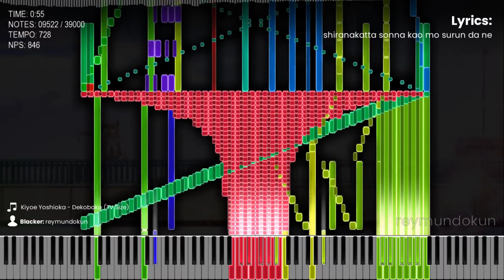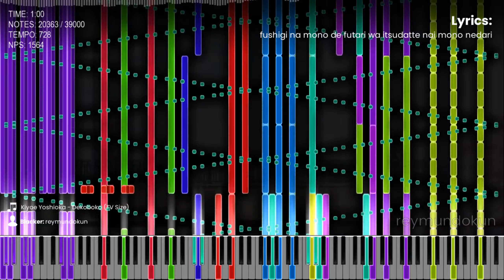[Black MIDI] Kiyoe Yoshioka - Dekoboko (TV Size) ("Kakkou no Iinazuke" OP1) _ reymundokun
- sh*t, incorrect notes at the fills at 0:49
- 728 BPM? of course, because I did everything in FL Studio Mobile lol
it's raised that high because damn 128 ppq limit

Done this one while watching the anime. (heck yeah~ ｍｕｌｔｉｔａｓｋｉｎｇ　１００ :rofl:)
I blacked this one because I find it catchy, and I like it :P

This MIDI isn't really that good, neither did I do some extreme efforts on it, but I still hope y'all like it so far.
School is coming again in the next few weeks (pretty short break wtf), so I may not be able to upload some videos (again) for some time :')

I have a Discord server where you can have a chance to talk with me. Feel free to join here:

(you're not allowed to join if your age is below 14, and if your account age is less than 7 days)
- - - - - MIDI Information - - - - -
File name: [reymundokun's Black MIDIs] Kiyoe Yoshioka - Dekoboko (TV Size) (Kakkou no Iinazuke OP1).mid
File size: 307 KB
Notes: 39,000
Time signature: 4/4
Key: G major (not specified in the MIDI)
Blacker: reymundokun

Title: 凸凹 / Dekoboko
Artist(s): 吉岡 聖恵 / Yoshioka Kiyoe
Source: A Couple of Cuckoos / Kakkou no Iinazuke / カッコウの許嫁

Soundfont name: HSR Personal Concert Grand
Soundfont author: Han SeRin Studio

Created by: MBMS and Arduano
The note counter is rendered with Keppy's Counter Generator (x64).
Audio is rendered with Keppy's MIDI Converter (x64).